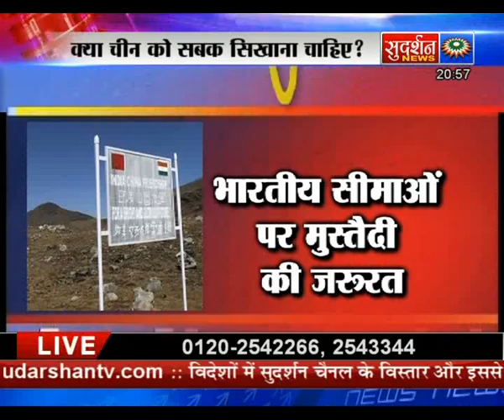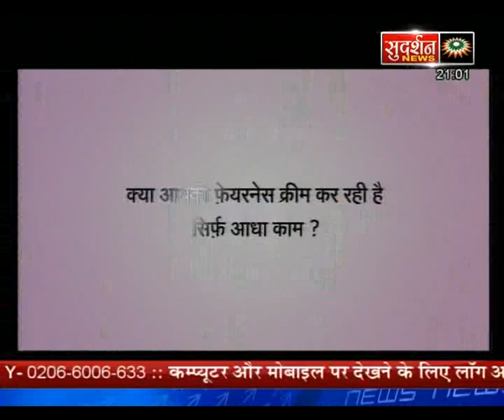Kya China ko Sabak Sikhana Chahiye -bindas bol 26April13 SudarshanNewsTV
Category: Indian News Gandhi India Against Corruption BJP Congress Politics Religion Bharat Hindu Islam Expose Sudarshan TV News Suresh Chavhanke Bindas Bol Politics Religion Social